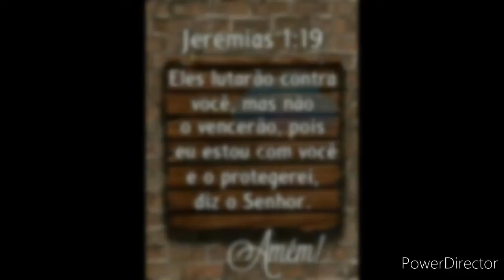Série mastercraft temporada 2 parte 8